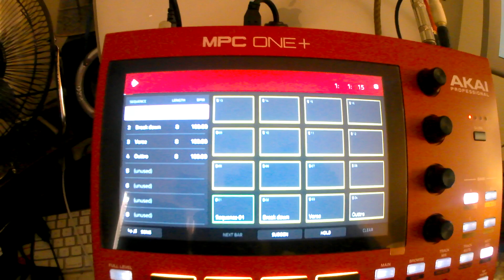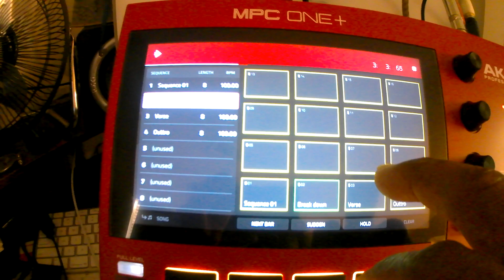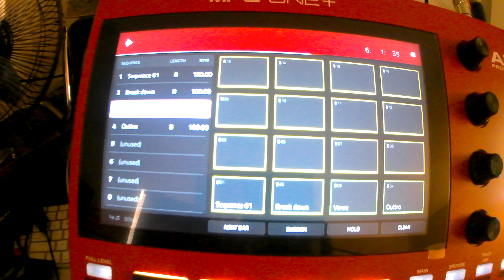Episode # 105 Thinking it over.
Wondering what I should;d do about these MPC songs.